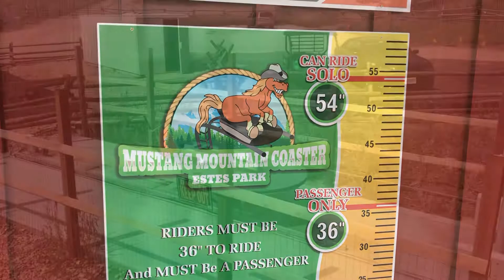MUSTANG MOUNTAIN COASTER (On Ride POV)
Mustang Mountain Coaster, located in Estes Park, is the newest roller coaster in the state of Colorado, having opened in 2020. This Wiegand Alpine Coaster is built on a hillside on a family-owned ranch, and provides a fast, wild, and sometimes rough ride, as well as views of the surrounding landscape.